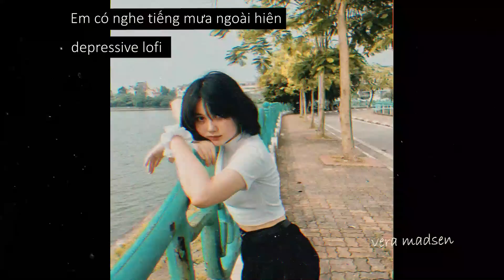Em có nghe tiếng mưa ngoài hiên - depressive lofi ( Prod FiG ) / lofi vietnam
Bài hát: Em có nghe tiếng mưa ngoài hiên - depressive lofi / lofi vietnam

Địa chỉ: 283 Khương Trung, Thanh Xuân, Hà Nội

► Video edited by Vera Madsen